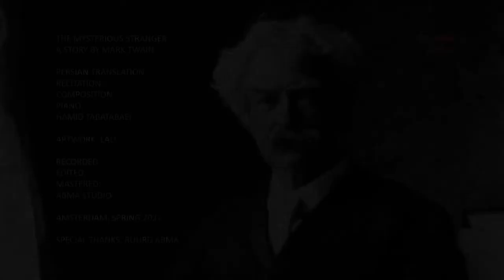THE MYSTERIOUS STRANGER - CHAPTER 11 (END)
A story by Mark Twain
Persian translation, recitation, composition, piano: Hamid Tabatabaei
Artwork: Lali
Recorded, edited, mastered: Abma Studio
Amsterdam, spring 2022
Special thanks: Ruurd Abma